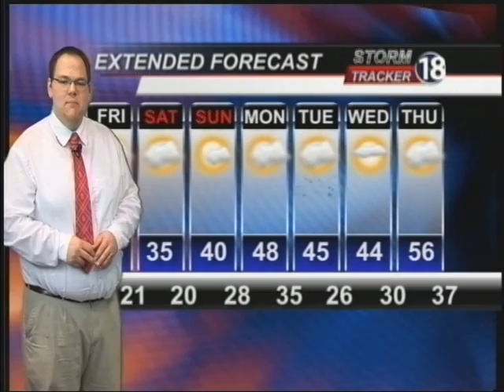Web Weather 3-1-13